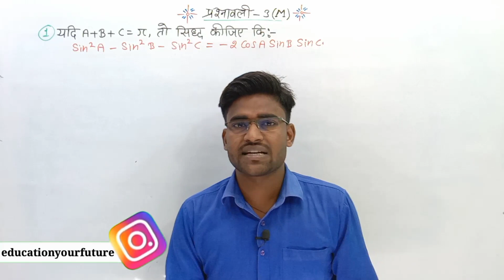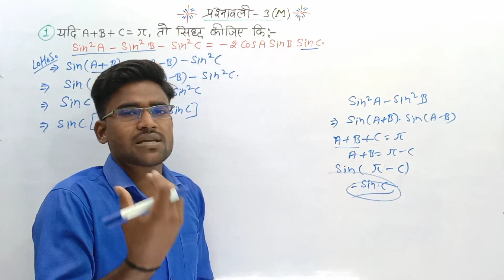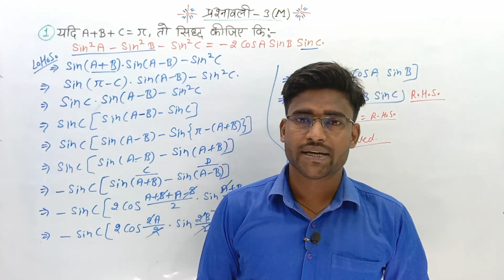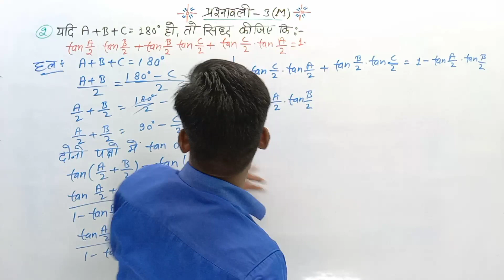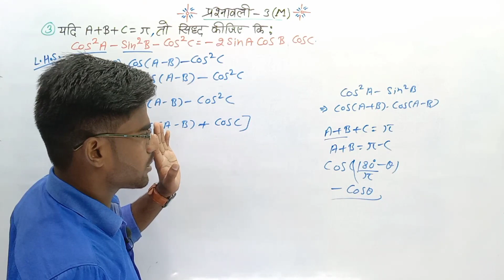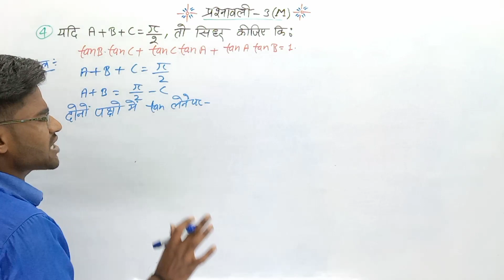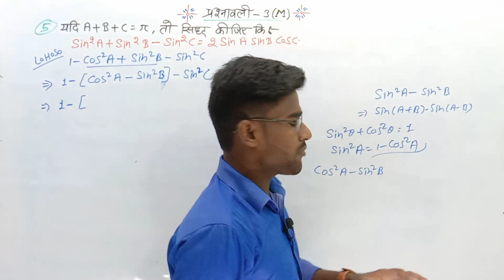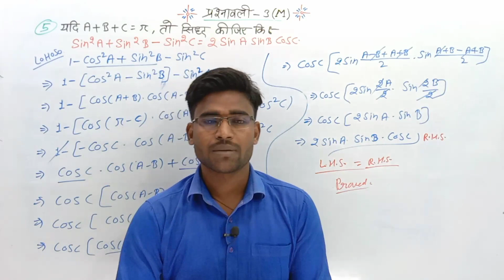Class 11th math solution exercise 3.m trigonometrical functions (त्रिकोणमितीय फलन) ncert.